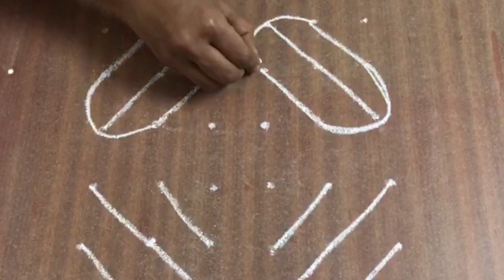chukkala muggulu# చుక్కల ముగ్గులు # 6*6 dots kolam simple & easy గా ఇలా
@ chukkala muggulu @
@చుక్కల ముగ్గులు @